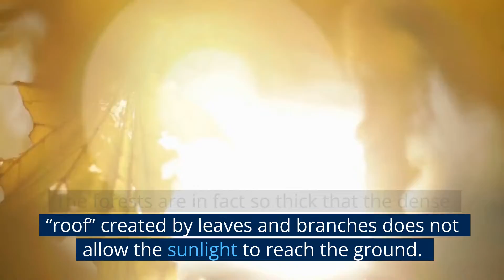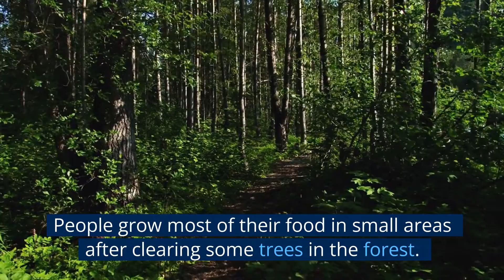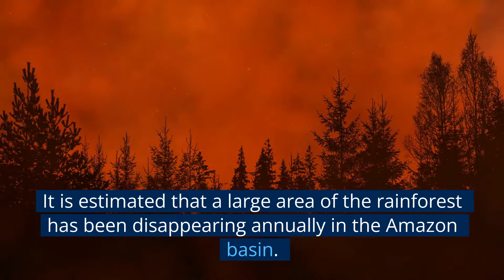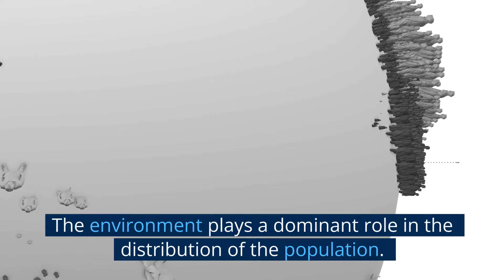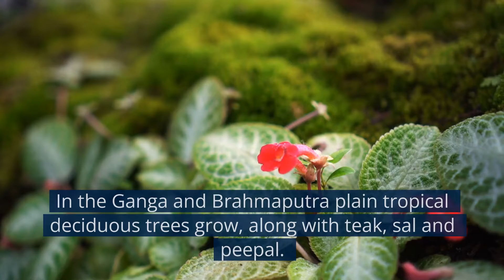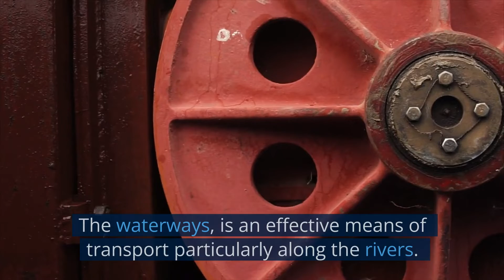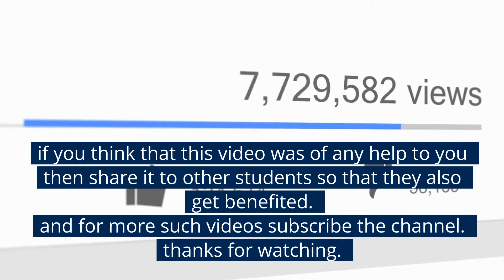Human Environment Interactions The Tropical & The Subtropical Regions | Class 7th Geography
What is human environment definition Class 7?
What does human environment include Give an example Class 7?
Which is a human made environment class 7 answer?
How does human being use the environment class 7?

✔️ Class: 7th
✔️ Subject: Geography
✔️ Chapter: Human Environment Interactions
✔️ Topic Name: Class 7 Geography Full Chapter 8 | Human Environment Interactions Class 7 Geography | CBSE
✔️ Topics Covered in This Video: Full Chapter Explanation & Exercise from Class 7 Geography Chapter 8 Human Environment Interactions